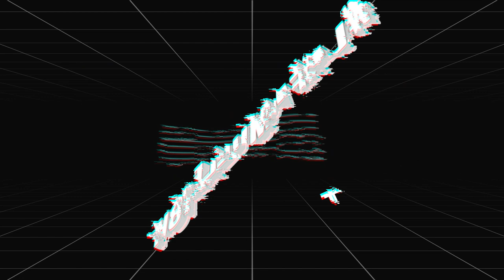WELCOME TO MY CHANNEL | Seb Delanney